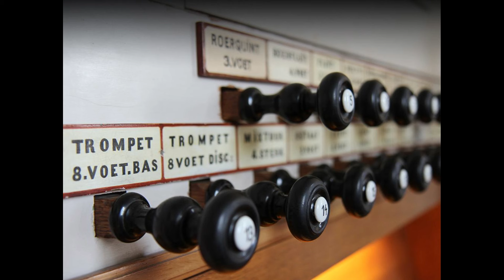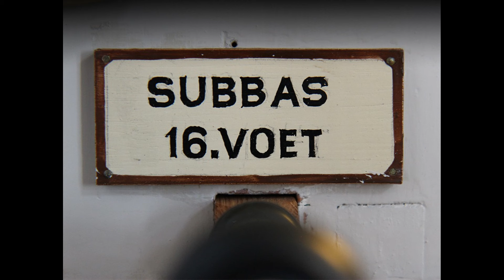Aria psalm 38 || Jan Mulder || Ruben Botter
Aria psalm 38:22 "HEER, ik voel mijn krachten wijken" van Jan Mulder
Gespeeld door Ruben Botter
Gespeeld op Sweelinq sampleset Westzaan